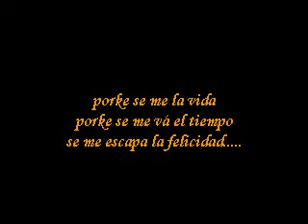se vienen las fiestas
una tarde de té.
tango, unos copetines,.